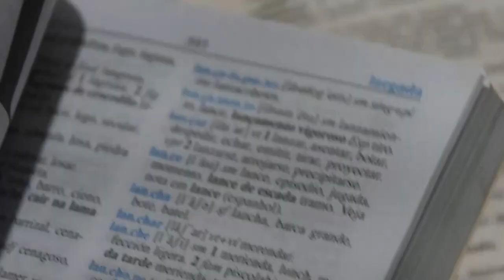'Pelé' entra al diccionario portugués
'Pelé' se ha convertido en el vocablo más nuevo de la lengua portuguesa, al ser incluido este miércoles como una nueva voz del diccionario Michaelis, el más usado en el idioma de Luís de Camões.